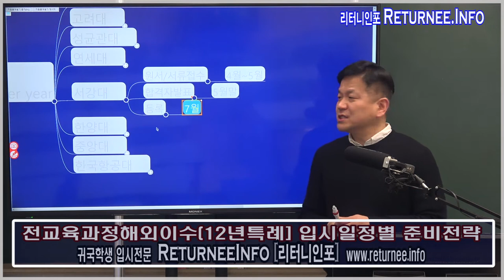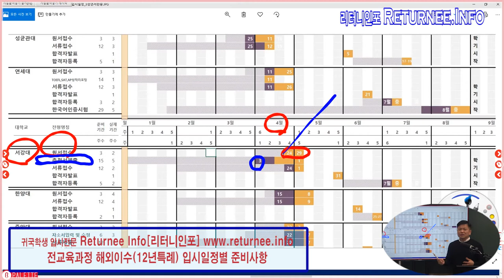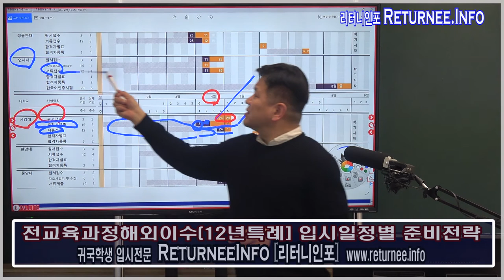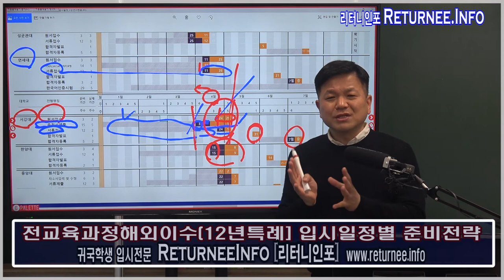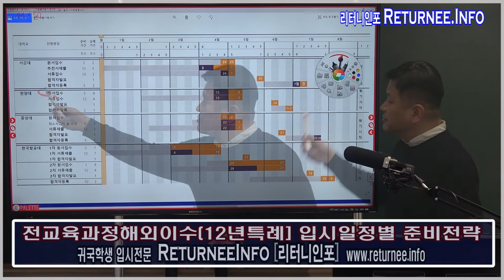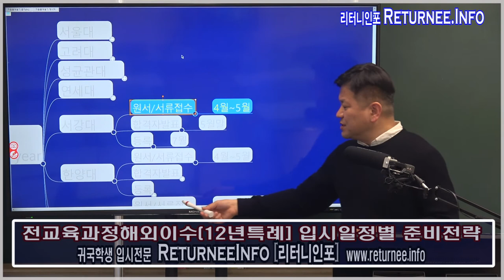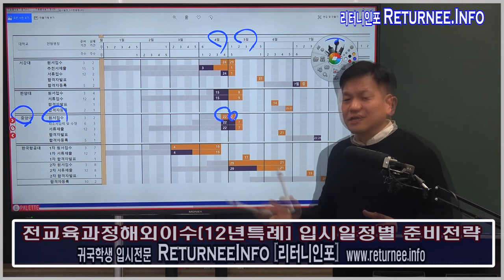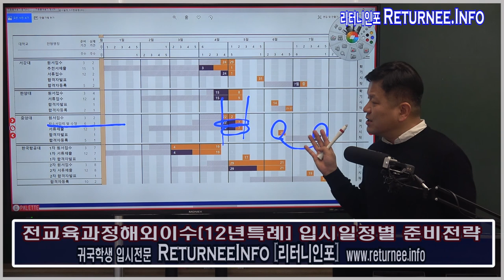12년특례(전교육과정해외이수) 9월학기전형 : 서강대/한양대/중앙대 12년특례 일정별 점검요소 : 싸이미 글로벌입시컨설팅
서강대/ 중앙대/ 한양대 12년특례전형 (전교육과정해외이수 특별전형)
한양대/중앙대/서강대 12년특례 9월입시 일정별 점검요소